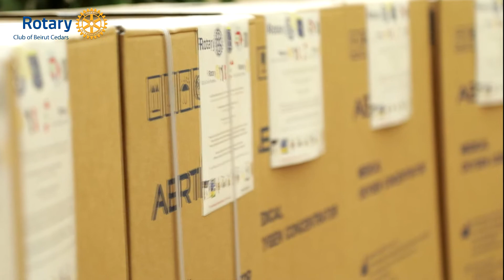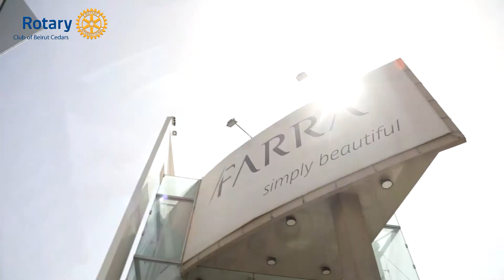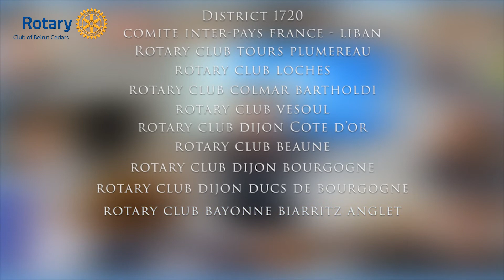Supply of Oxygen Concentrators from France to Lebanon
In its mission of people of action to support the Lebanese hospitals and its population, the Rotary Club Beirut Cedars represented by its president P. Hagop Dantziguian provided Oxygen concentrators to different NGOs since the beginning of the year 2021.

Wishing to support this Lebanese project, the President of Rotary Club Tours Plumerau of Lebanese Origins, P. Robert Chidiac decided to call for help from his colleagues in France.

40 additional Oxygen Generators have been sent to Lebanon and distributed on Tursday May 4th At Farra Design Center in Mkalles to the total of 28 clubs in Lebanon listed below. This increased the number of Oxygen Concentrators supplied by Rotary Club Beirut Cedars to Lebanon to 90 since the begging of the pandemic.

These units will be shortly handed over to more than 28 dispensers and institutions in Lebanon to help the entire country fight COVID-19.

Furthermore, Rotary Club of Beirut Cedars would like to express its gratitude to the Lebanese Armed Forces who allowed the fast clearance of the medical material to be supplied to the population in the shortest times.

Rotary Club of Beirut Cedars is 10 years old with 34 members, and has been helping the country since the blast of the Harbour with projects worth more than 2 Million USDs, fighting Hunger, helping tuitions, supplying material to hospitals, backing up the Civil Defense or working of water projects in the extreme towns of Lebanon to name a few.

Rotary is a non-Political and non-sectarian global network of 1.2 million neighbors, friends, leaders, and problem-solvers who see a world where people unite and take action to create lasting change – across the globe, in our communities, and in ourselves.

Solving real problems takes real commitment and vision. For more than 110 years, Rotary's people of action have used their passion, energy, and intelligence to take action on sustainable projects. From literacy and peace to water and health, we are always working to better our world, and we stay committed to the end.

Learn more about the Rotary structure, foundation and strategic vision